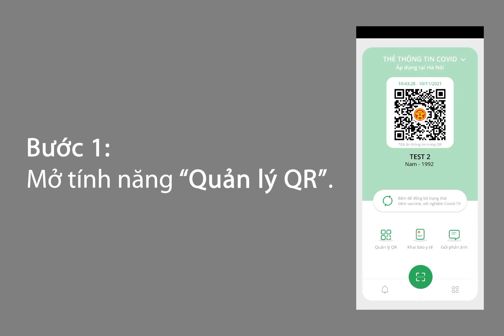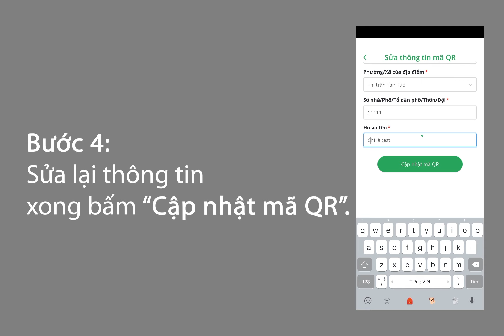PC-Covid - Hướng dẫn đăng ký mã QR địa điểm